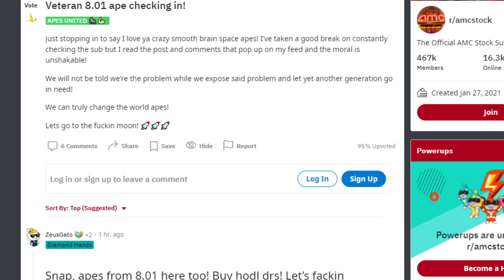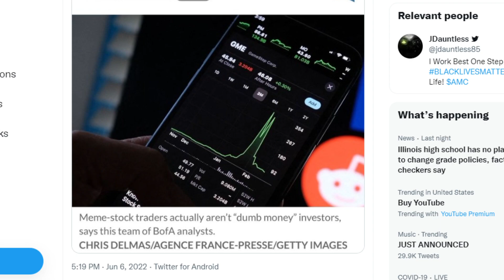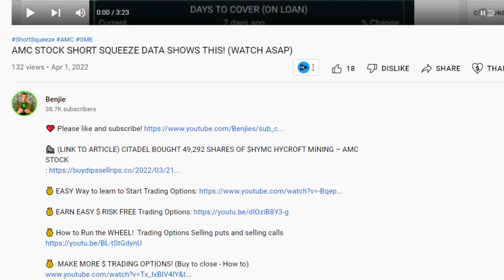BANK OF AMERICA DROPPED A BOMBSHELL ON AMC INVESTORS!